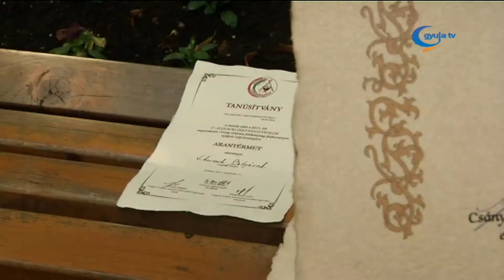Gyulára került a Magyarország gulyáskirálya cím